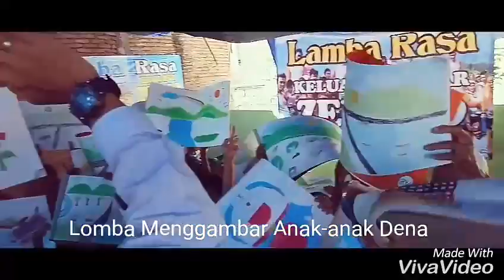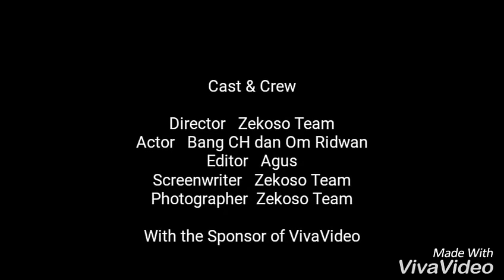Lamba Rasa Zekoso Jakarta-Bima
Kami adalah keluarga dari Kakek Jeko dan Kakek So, yang bermukim di Jakarta dan sekitarnya.
Pulang kampung alias mudik, adalah momentum untuk memperkenalkan ke generasi2 berikutnya dari keluarga ini, akan pentingnya tanah kelahiran. Akan pentingnya darimana mereka berasal. Akan pentingnya perjuangan hidup orangtua, kakek dan nenek atau buyut2 mereka.
Tentu dikemas dalam nuansa bermain yg edukatif, agar rasa tetap terus terjaga. Karena rasa akan selalu membekas hingga kapanpun juga.